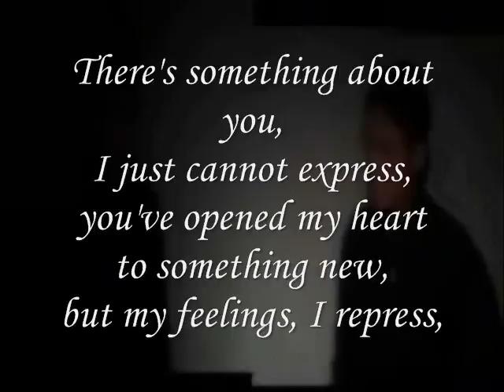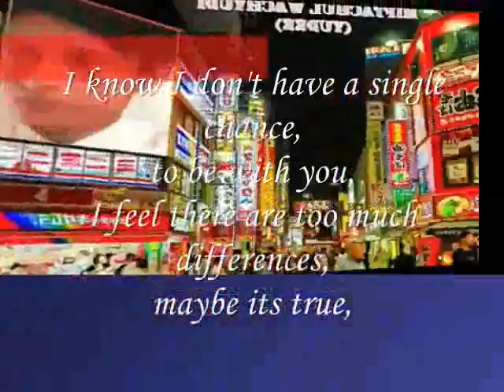thinking about you,Miftachul Wachyudi (Yudee)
do.
do so
Money is an excellent servant, but the host
very bad.